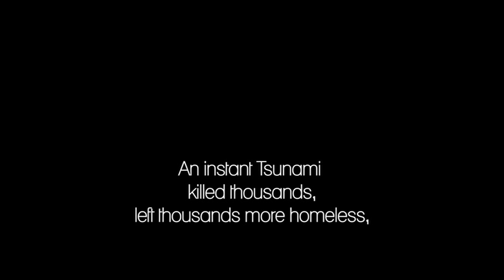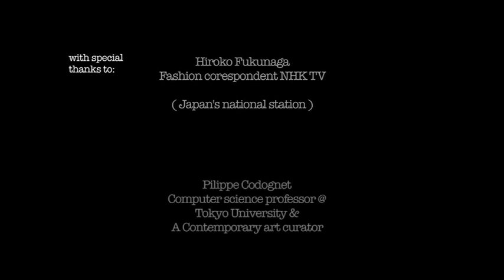SHAN. The Dinner Party- Japan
SHAN. international artist and The Dinner Party in Tokyo 2011.
Featuring Maggie Beer, Joni Waka, Helene Kelmachter (The French embassy cultural attaché ), Ed Brogan (Pres. of Whitney Japan & Japan Advisory largest Asia-Pacific Hedge Fund) , Erika Remnant (Wife of former head of Moet Chandon), Hasegawa Kanae (Independent freelance contemporary art and life style writer), Mr. Imamura (Director of Tokyo Wonder Site Art Gallery), Hiroko Fukunaga (Fashion corespondent NHK tv-Japan national station), Pilippe Codognet (Computer science professor @ Tokyo University & Contemporary art curator)
, Nonaka Jotaro (famous Japanese fashion commentator on national TV ), Gwen Robinson (Journalist from the Financial Times), Shumei Kobayashi (Japanese Shaman & textile dying artist), Oyama Yasuyuki ( A Japanese metallurgy artist), Lucy Burmington (Time Magazine online - art forum, architectural digest)/ Thank you

Green Monkey films